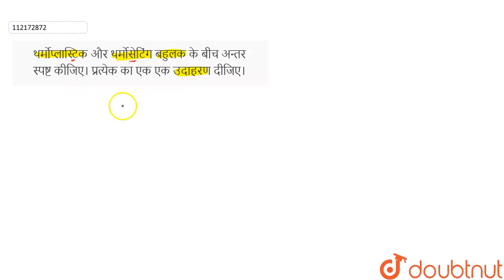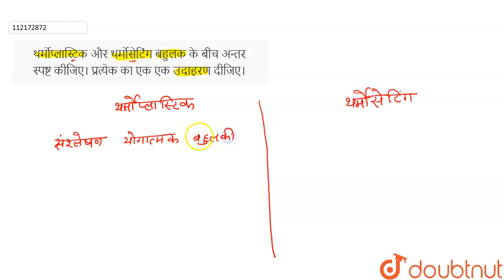थर्मोप्लास्टिक और थर्मोसेटिंगबहुलक के बीच अन्तर स्पष्ट कीजिए। प्रत्येक का एक एक उदाहरण दीजिए।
Class: 12
Subject: CHEMISTRY
Chapter: बहुलक
Board:Madhya Pradesh Board

👉 Have Any Query? Ask Us.